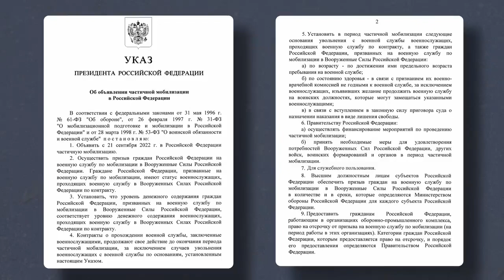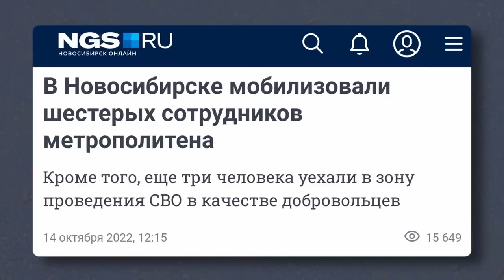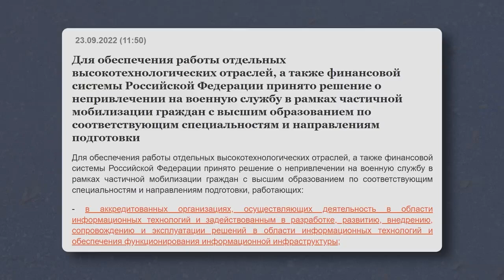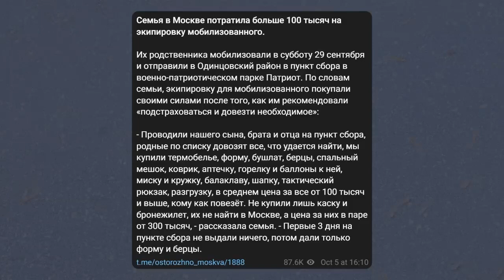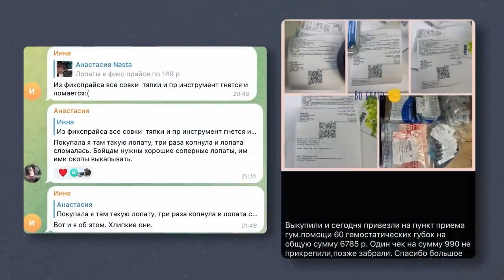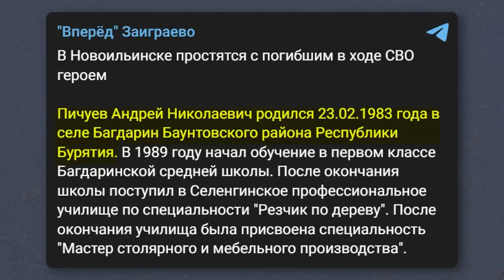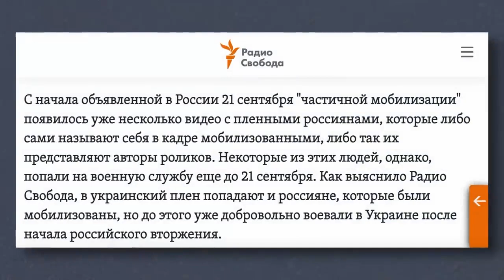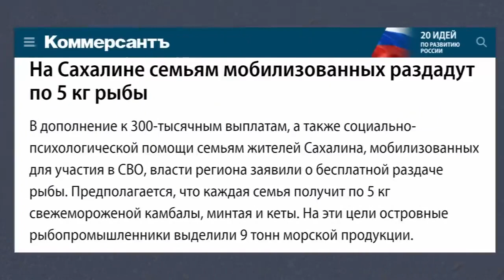How Putin's regime failed mobilization campaign - Michael Nacke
Michael Nacke - It has been a month since Vladimir Putin declared mobilization campaign. Over this time all theoretical suppositions were disproved. Disproved by real practice. The regime was grabbing everyone they could reach..  including disabled. Mobilized died not only on the front of this ugly invasion, but also during training. These troops lack everything - ammo, weapons, medical supplies, uniforms... The results of the first month are in this video.